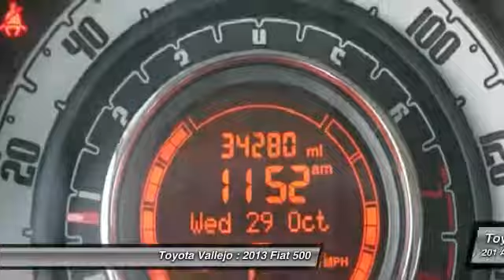2013 Fiat 500 Pop 2D Hatchback at Toyota Vallejo in Vallejo Vallejo CA R12827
2013 Fiat 500

Toyota Vallejo
201 Auto Mall Parkway

Check out this 2013 Fiat 500.   Back in Black! Spotless One-Owner! Set down the mouse because this 2013 Fiat 500 is the car youve been hunting for. Fiat has established itself as a name associated with quality. This Fiat 500 will get you where you need to go for many years to come. Experience Toyota Vallejo. Contact the dealership today at (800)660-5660.